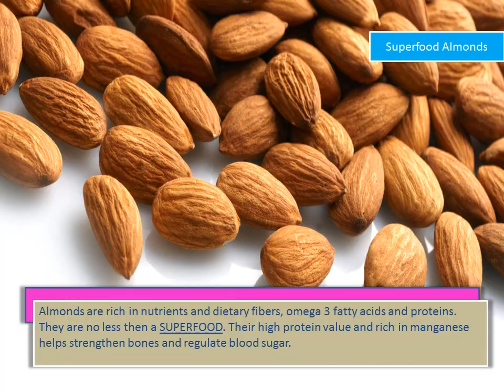How are soaked Almonds are Better Than Raw Almonds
Soaked Almonds are Better Than Raw Almonds